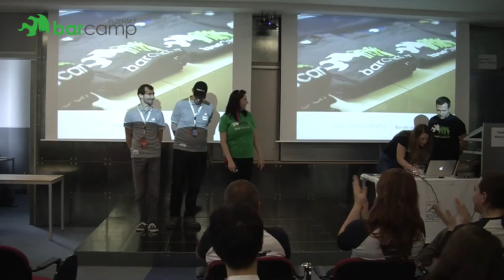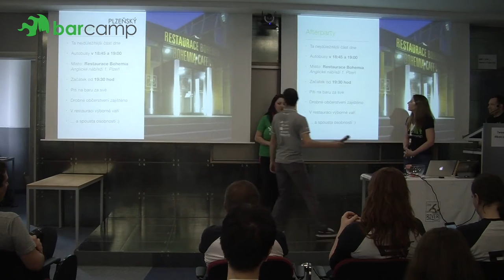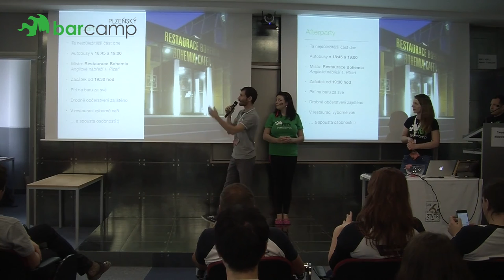Plzeňský Barcamp 2017 - Ukončení